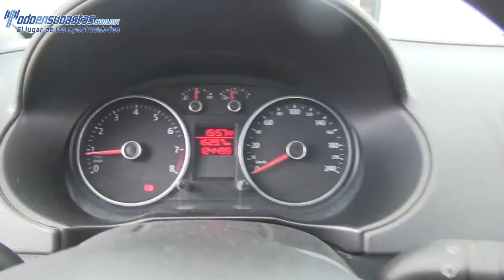037616 VOLKSWAGEN / GOL / 2014